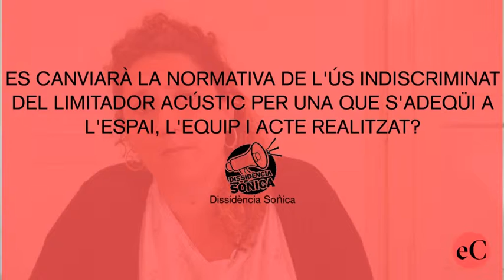Preguntes d'entitats a Núria Gibert, candidata de la CUP-PC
Senglar Cultural, Sindicat de Llogaters, Plataforma de Pensionistes, Dissidència Sònica i Plataforma Animalista participen al cicle d'entrevistes d'elCugatenc als candidats i candidates de les eleccions municipals del 2019. Cadascuna planteja una pregunta comuna per a totes les candidatures.

Avui: Núria Gibert, candidata de la CUP-PC